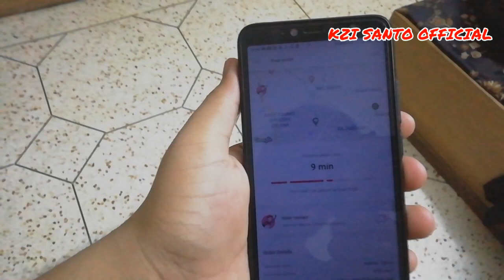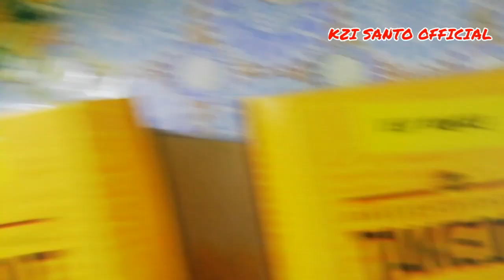(FOOD REVIEW) VLOG - 1| KZI SANTO | KZI SANTO OFFICIAL | TAKE OUT RAMNA | FOOD PANDA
Food Review Vlog - 1 | KZI SANTO OFFICIAL |

Thanks everyone for watching this video. On this video you will get the review of Take Out Ramna Burgers - Chicken Burger and Beef Burger

CHICKEN BURGER
In this burger you will get bun, chicken patty, 3 pic onnions 2 pic tomatos and spicy favoure

BEEF BURGER
In this burger you will get bun, beef patty, 3 pic onnions 2 pic tomatos and spicy favoure

FULL VIDEO HAS BEEN SHOOTED WITH MOBILE